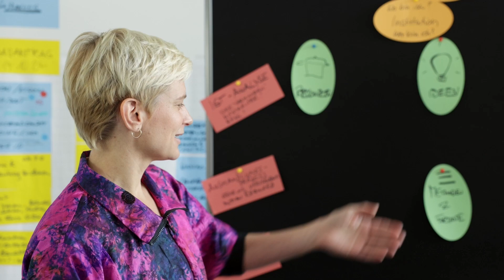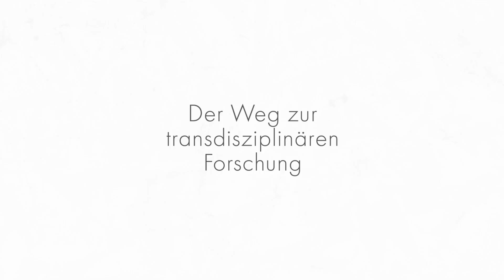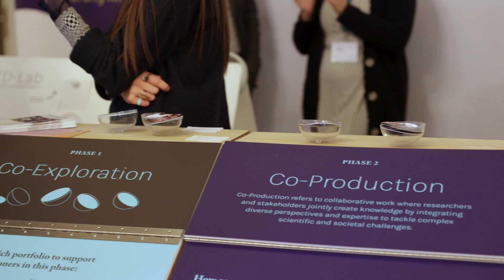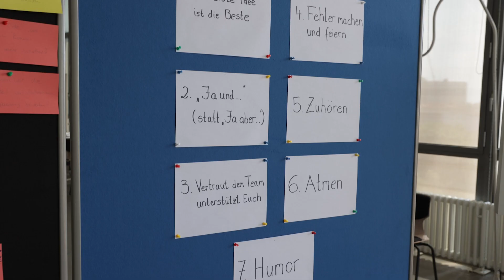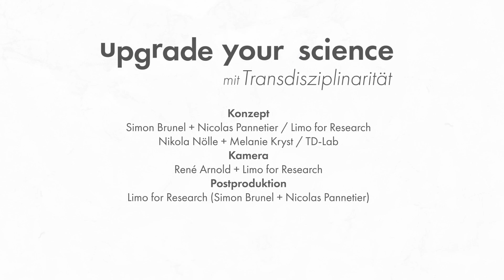Upgrade Your Science #5 - Der Weg zur transdisziplinären Forschung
Wie gelingt eine transdisziplinäre wissenschaftliche Karriere? Dieses Video beleuchtet Herausforderungen, Chancen und institutionelle Ansätze mit den Einblicken von Antonios, Politikwissenschaftler der FU Berlin,  und Melanie vom TD-Lab der Berlin University Alliance.

In dieser Episode sprechen wir mit Dr. Antonios Souris, Postdoc im BUA-Exploration Project "The Laws of Social Cohesion – Zur Bedeutung des Rechts für die demokratische Gestaltung sozialen Zusammenhalts" über die Möglichkeiten, partizipative Forschung in die eigene Karriereplanung zu integrieren. Und die Politikwissenschaftlerin Dr. Melanie Kryst, die Referentin im TD-Lab, dem Labor für transdisziplinäre Forschung, ist, zeigt, wie Wissenschaftler*innen sich für das Forschen mit der Gesellschaft organisieren können.

Wie kann Wissenschaft dazu beitragen, gesellschaftliche Probleme zu lösen? Woher wissen Forschende, was auch aus Sicht von Menschen außerhalb der Wissenschaft wichtige Fragen sind – beispielsweise, wenn es um große Herausforderungen des Zusammenlebens geht, wie soziale Ungleichheit, Mobilität oder die Veränderungen durch den Klimawandel?

Wie Forschen in gesellschaftlicher Verantwortung und mit Partizipation der Gesellschaft klappen kann, ist eine Aufgabe des TD-Lab, das Labor für transdisziplinäre Forschung, der Berlin University Alliance. Die Alliance ist der Berliner Exzellenzverbund aus Humboldt Universität, Technische Universität und Freie Universität zusammen mit der Charité Universitätsmedizin.

Hier arbeiten Wissenschaftler*innen in verschiedenen Forschungsprojekten zusammen mit Personen aus der gesellschaftlichen Praxis. Sie bilden transdisziplinäre Forschungsgruppen, die zum Ziel haben, gemeinsam anwendbares Wissen zu entwickeln und damit zur Lösung von großen Herausforderungen beizutragen.

Mehr zum TD-Lab - dem Labor für transdisziplinäre Forschung der Berlin University Alliance - und zum Projekt gibt es hier:

Credits
Eine Produktion vom TD-Lab – Labor für transdisziplinäre Forschung der Berlin University Alliance.

Konzept
Limo for Research (Simon Brunel + Nicolas Pannetier)
TD Lab (Nikola Nölle + Melanie Kryst)

Kamera
René Arnold + Limo for Research

Musik
Captured Moment by One Wave